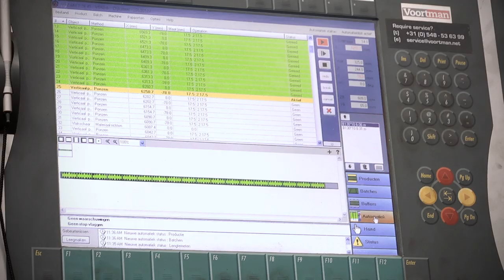Voortman Customer Testimonials - Dijkstaal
Since the year 1878 Dijkstaal has grown from being a blacksmith into an modern international operating family business. The main activities nowadays consist of fabricating structural / industrial steel structures and bridges.

In 2001 Dijkstaal moved to their current location on the industrial site of Maassluis next to the port of Rotterdam. With the acquisition of a new order for ten 50m long bridges in Kenya, Dijkstaal decided to invest and replace the old Voortman systems with a new VB1050 sawing & V630 drilling line plus a new V550-6 flat & angle processing machine.